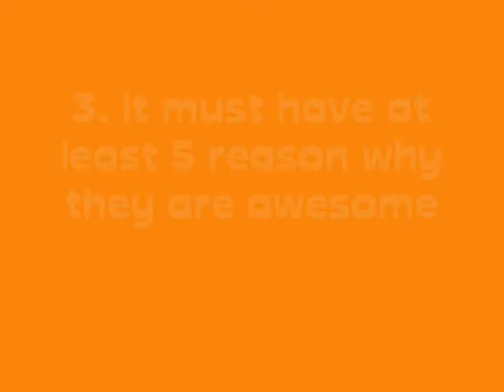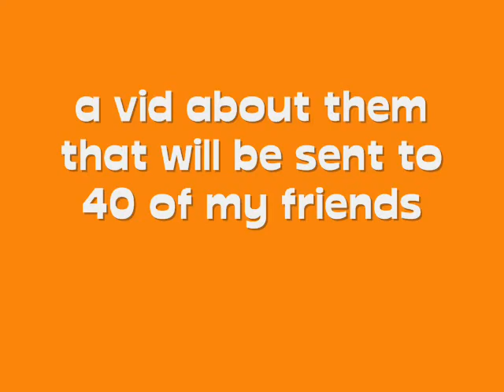Contest time ! ! ! [Closed]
THE RESULTS ARE OUT ! ! ! ! ! ! !